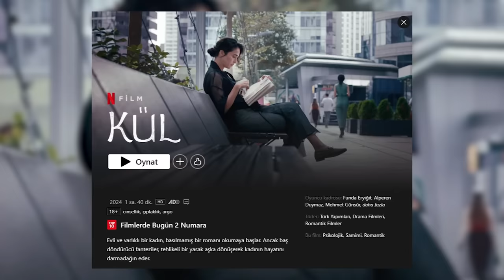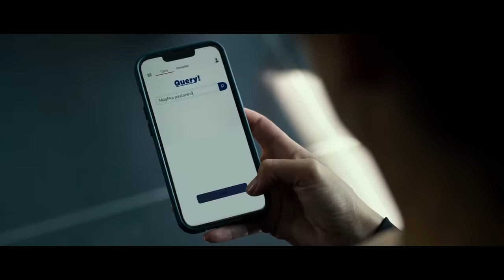DAHA KÖTÜSÜ ÇOK AZ VAR - KÜL İNCELEMESİ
IMDB puanına bakarsak Netflix'in bugüne kadar ki en kötü 2. filmi Kül oldu. Hatta orijinal yapımlara bakarsak en kötüsü. Neden böyle olduğunu videoyu izlediğinizde daha net anlayacaksınız.

1000 Mbps hızında eşit indirme ve yükleme hızı sunan TurkNet'in Giga Fiber'i sizin de adresiniz de var mı diye kontrol etmek isterseniz, bu linki kullanabilirsiniz